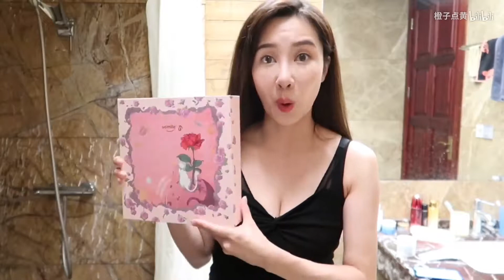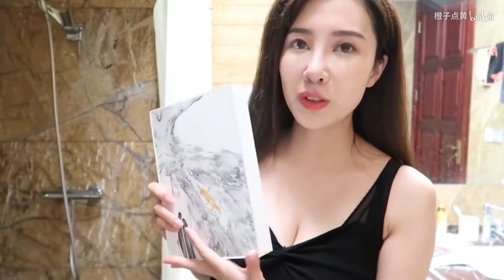【女友上线|在线帮我挑约会口红颜色吧!|直男礼物指南|牙刷测评】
Hi 这期麻烦大家帮我挑口红色 嘻嘻
各位男女宝宝们告诉我最适合约会的口红色是哪一款？然后跟大家聊个5毛钱的天
祝大家七夕大快乐：）

视频提到产品：
**AD  Usmile 电动牙刷 评论区可拿40元优惠券或者客服暗号“橙子点黄”加上tb年中大促 全网最低价给大家，并可参与抽奖！
自购口红 Christian Louboutin
600 sun -elijah who
Rap beat2-Gucci Louis
我爱你—Ty

微博：橙子点黄
Ins：yolandarandom